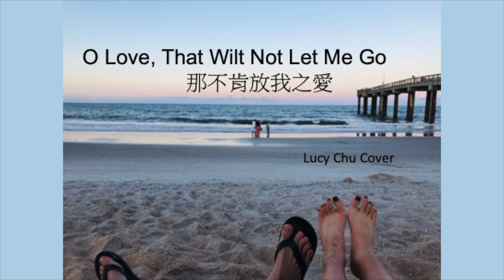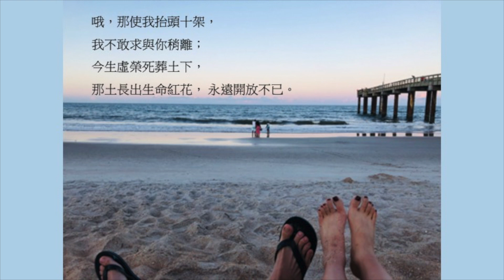【詩歌 Hymn | 大本詩歌332新調】哦，那不肯放我之愛 O Love That Wilt Not Let Me Go| Lucy Chu Cover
哦，那不肯放我之愛，我將疲魂安息於你；
我把所欠餘生歸來，好使牠在你這深海，
得更豐滿洋溢。

哦，那照耀我路之光，我將殘燈帶來交你；
我心因得你光復亮，牠的日子藉你太陽，
得更光明美麗。

哦，那苦中尋我之樂，我心不能向你關閉；
我在雨中彩虹尋得，知你應許不會空說，
天亮便無淚涕。

哦，那使我抬頭十架，我不敢求與你稍離；
今生虛榮死葬土下，那土長出生命紅花，
永遠開放不已

O Love, that wilt not let me go,
That in Thine ocean

O Light, that followest all my way,
I yield my flickering torch to Thee;

O Joy, that seekest me through pain,

O Cross, that liftest up my head,